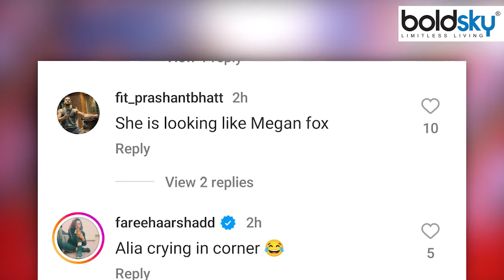Ranbir Kapoor Sanjay Dutt Daughter Trishala Dutt Dinner Viral Photo Troll, New York में Alia के बिना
Ranbir Kapoor Sanjay Dutt Daughter Trishala Dutt Viral Photo: रणबीर कपूर पिछले कुछ समय से लगातार अपनी फिल्म 'एनिमल' को लेकर चर्चा में बने हुए हैं। इस फिल्म में रणबीर ने लंबे बालों और दाढ़ी के साथ अपना रौबदार रूप दिखाया।वहीं फिल्म में अपने लुक के अलावा एक्टर ने अपनी एक्टिंग से भी लोगों को चौंकाया है। वहीं 'एनिमल' की सक्सेस के बाद रणबीर इन दिनें वेकेशन मनाने न्यूयॉर्क गए हैं, जहां से हाल ही में उनकी एक तस्वीर सामने आई है जो कि सोशल मीडिया पर जमकर वायरल हो रही है।

Ranbir Kapoor Sanjay Dutt Daughter Trishala Dutt Viral Photo: Ranbir Kapoor has been in the news for some time for his film 'Animal'. In this film, Ranbir showed his powerful look with long hair and beard. Apart from his looks in the film, the actor has also surprised people with his acting. After the success of 'Animal', Ranbir has gone to New York for vacation these days, from where recently a picture of him has surfaced which is going viral on social media.